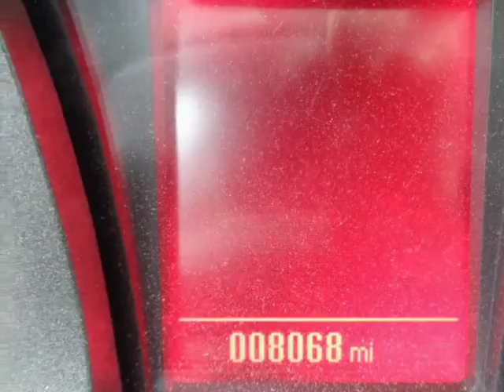2016 GMC Terrain AWD 4dr SLE w/SLE-1 SUV - Yonkers, NY